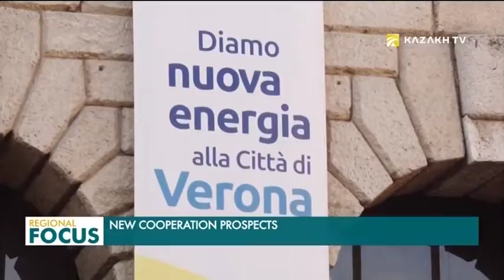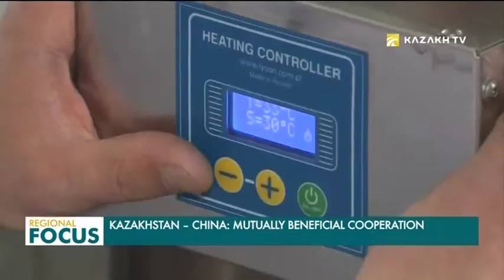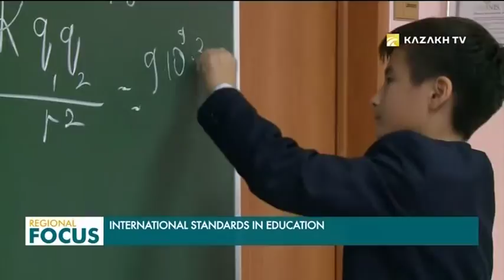Regional Focus. 30.10.2018 (eng)